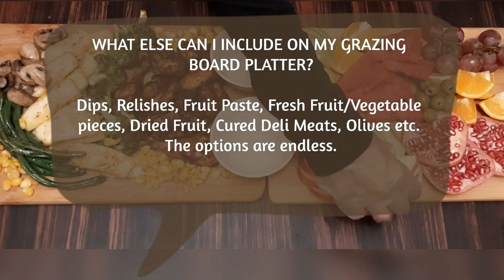Grazing Board Ideas | Perfect Party Platter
Holiday hack to create an Ultimate Grazing Platter | Grazing Board

Pro tip: A baking tray with sides makes the perfect Grazing Board for attending a party with your board pre-assembled. Just wrap it in a plastic wrap and you're good to go.